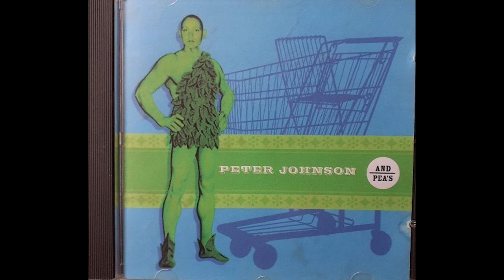Peter Johnson - Toal Turkey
Peter Johnson And Peas